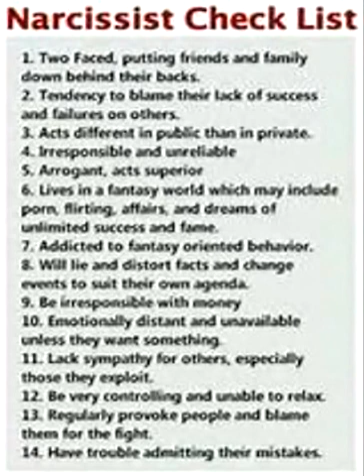Katie claims Julian Coulter targeted her specifically. Why?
Katie considers that she was targeted by Julian at the RCJ. From the outset, control and domination techniques were used. Kate feels that this man works for the 'establishment' and is tasked with undermining and derailing and child sexual abuse case that may harm local councils or senior politicians. She also believes that he is targeting parents fighting to get their children back for the same reason.